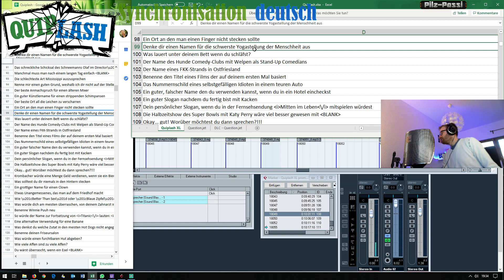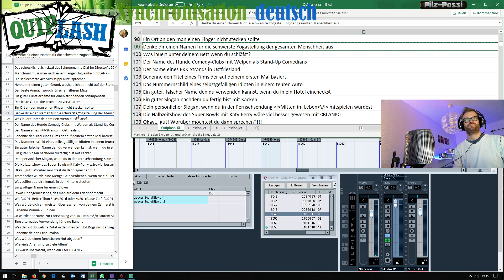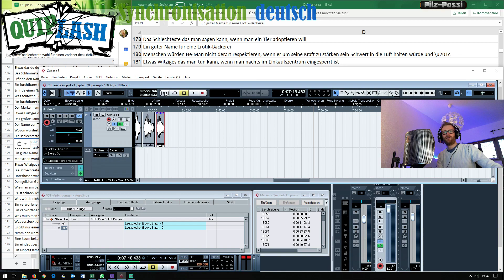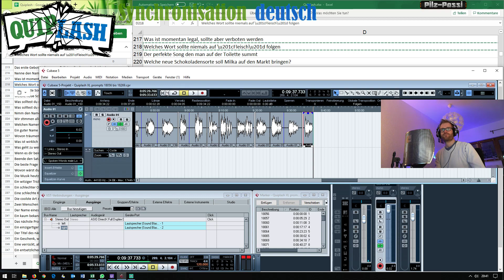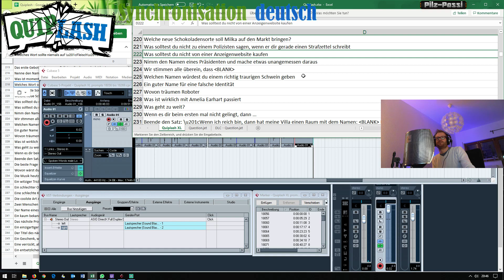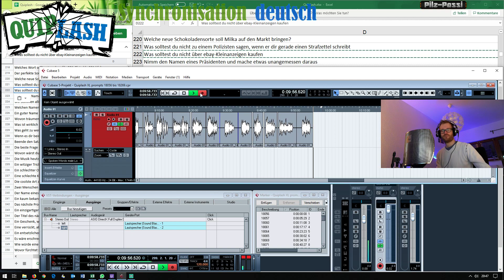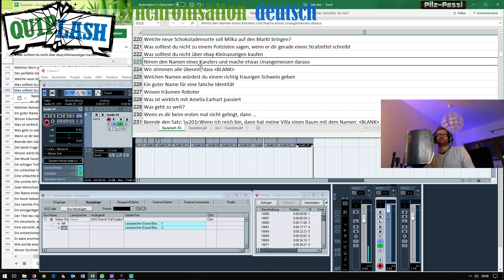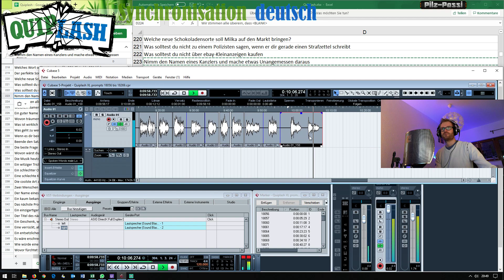Quiplash Synchronisation deutsch Ausschnitte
Probleme der Übersetzung und der Aussprache mit denen man sich rumzuschlagen hat.
Was für ein Spaß.
Eindeutschung so mancher sehr USA-lastigen Fragen.
So wird ein Schuh draus.